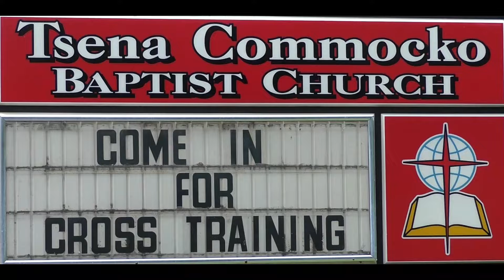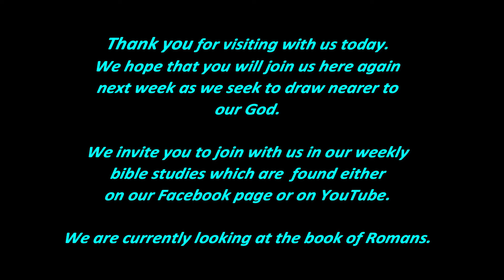"Man of Joy"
Joy is part of the Advent season, but what is true `joy`?